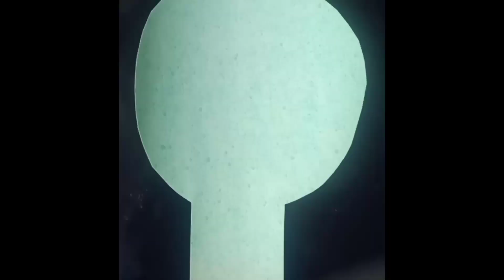crown for earthday